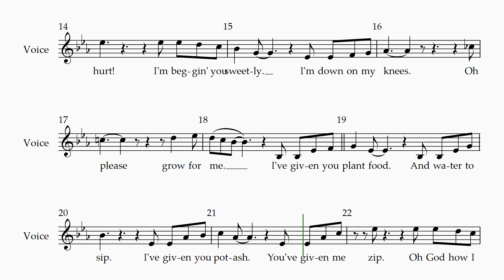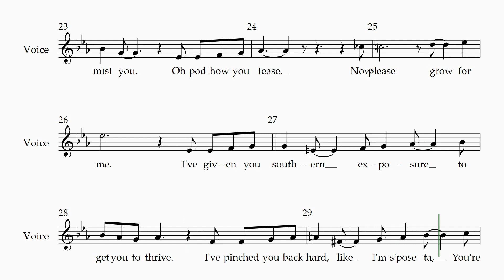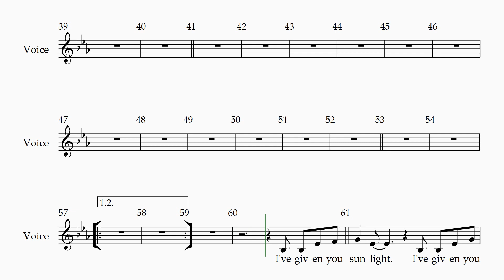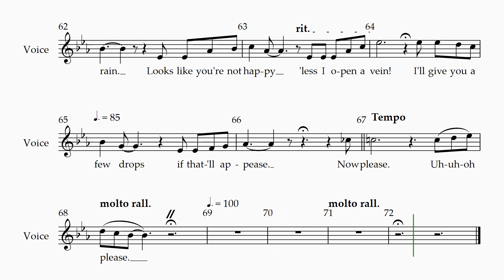Little Shop of Horrors - 4 - Grow for Me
Song 4 - Grow for Me
from Little Shop of Horrors the Musical .